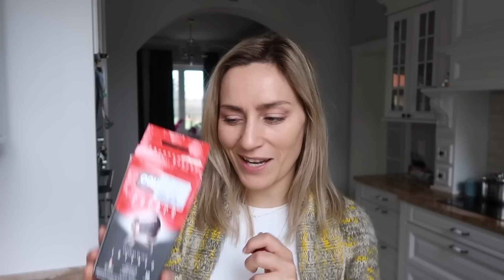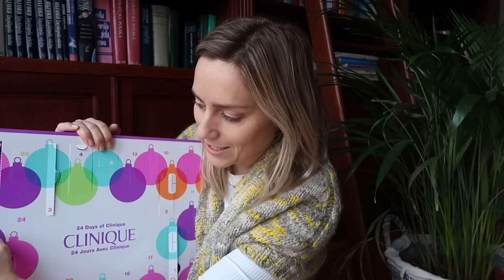VLOGMAS 9 MIKOŁAJ PRZYSZEDŁ DO MNIE WCZESNIEJ | MISSPKPROJECT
▶Kopiowanie lub rozpowszechnianie filmików oraz innych elementów zawartych na Moim kanale   oraz MissBabyProject bez Mojej zgody jest niezgodne z prawem, a co za tym idzie - ZABRONIONE!